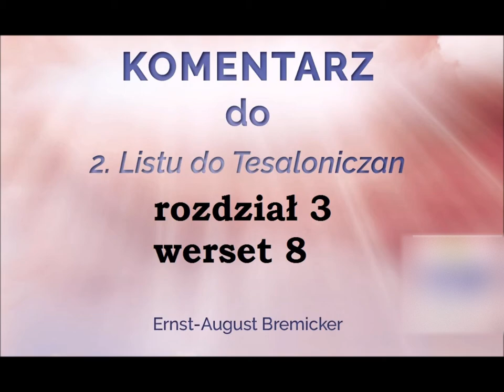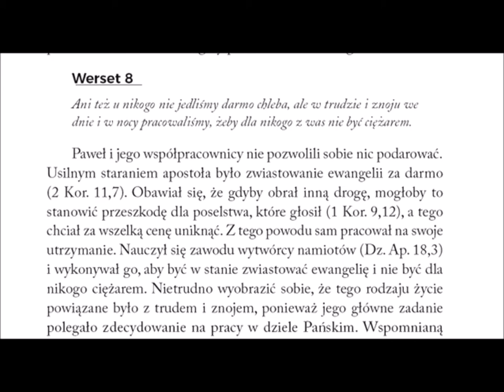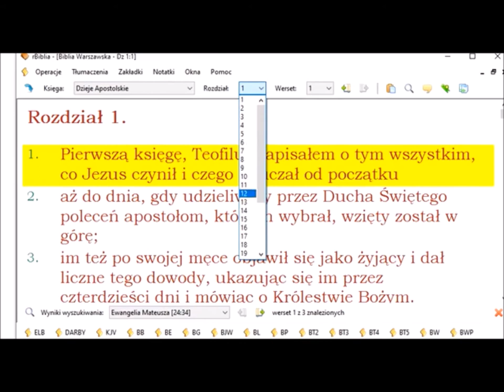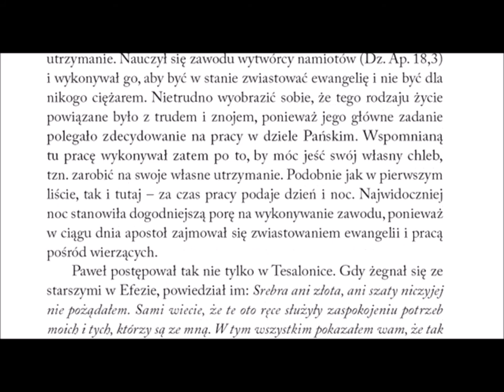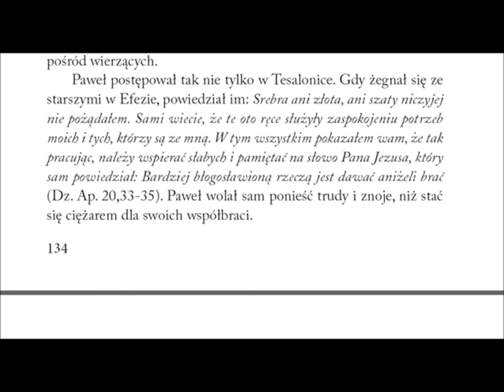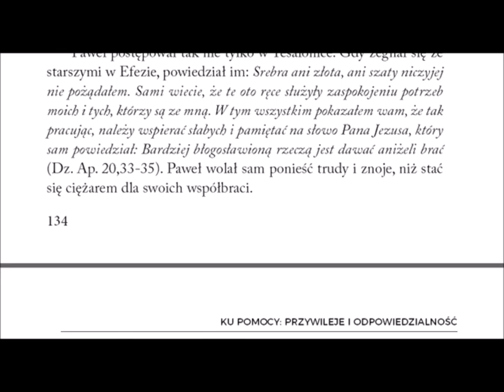Komentarz do 2 listu Pawła do Tesaloniczan 042 rozdział 3 werset 8 nie jedliśmy darmo chleba